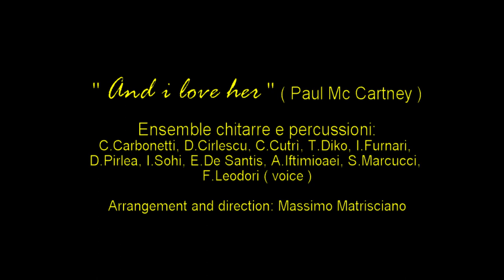And i love her - Paul Mc Cartney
BEATLES:   “And i lover”
Vocal-Ensemble chitarre e percussioni:
C.Carbonetti-D.Cirlescu- C.Cutrì-T.Diko-
I.Furnari-D.Pirlea(legnetto)-I.Sohi-
E.De Santis(bongos)-A.Iftimioaei(tamburello)
S.Marcucci(maracas)-Federica Leodori(vocal)
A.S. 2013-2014